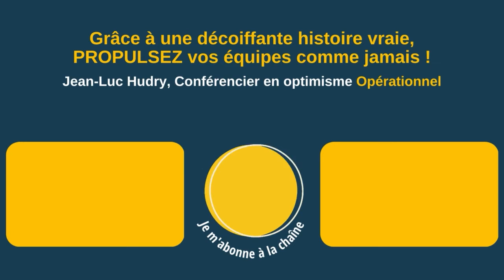Optimisme Opérationnel : Pragmatique, concret, basé sur du réel.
Avis client d'Alexandre Brunet, directeur général de @meribel_alpina

"Tout était, tout était vraiment bien. Ça fait du bien aux équipes. C'est simple, c'est pragmatique, c'est concret, c'est basé sur du réel et ça, ça change beaucoup de choses."

▶ À propos :
- 6 ans d’études de management : France+ Japon + USA
👉 Et maintenant ?